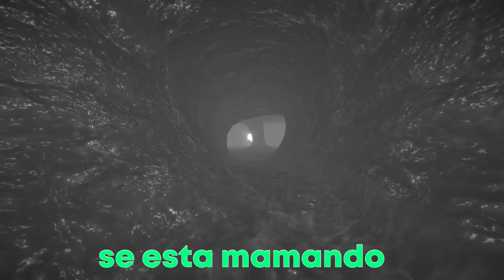VOLVIMOS CON LA MUERTA!! (AHORA ARÁCNIDA) | DEVOUR #2 CON SAUL Y THEDARCK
Holi! Yo soy BetoGamer. Este video es en realidad parte de un directo que hice con mi compa TheDarck5023 y Sauljuegos76 donde tratamos de pasarnos el tercer mapa de este maravilloso juego llamado "Devour". Se agradece una banda. Los quiero!!

* { { MIS REDES } } *